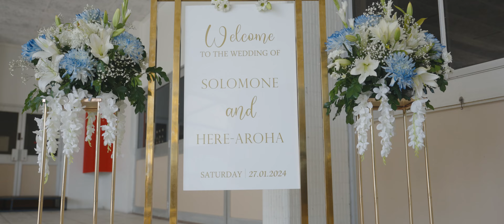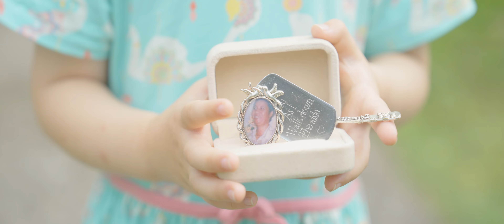Beautiful Tongan & Maori Wedding 4K BRISBANE 2024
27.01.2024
Join us as we showcase the beautiful wedding day of Here-Aroha & Solomone Vi.

Credit:
- AOG Triumph Point Church Underwood